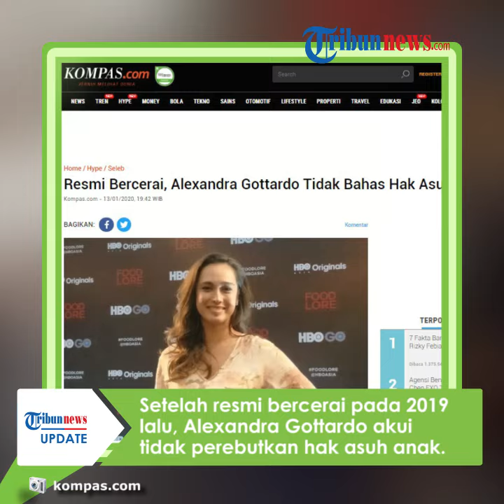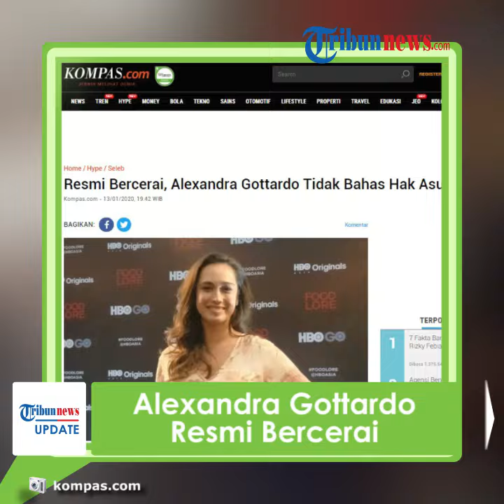Resmi Bercerai dengan Arief Utama, Alexandra Gottardo Tak Bahas Hak Asuh Anak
TRIBUN-VIDEO.COM - Setelah resmi bercerai pada 2019 lalu, artis peran Alexandra Gottardo akui tidak memperebutkan hak asuh anak.

Melalui jurusita Pengadilan Agama Denpasar, Marsudin mengatakan karena anaknya masih dibawah umur, maka hak asuh anak masih dibawah sang ibu.

Dikutip dari Kompas.com, Marsudin yang dihubungi pada Senin (13/1/2020) tersebut membenarkan isue tersebut.

Keduanya selepas bercerai tidak mempersoalkan masalah hak asuh anak.

Kata Marsudin, majelis hakim PA Denpasar telah mengabulkan gugatan yang dilayangkan Arief untuk Alexandra pada 2018 lalu.

Namu, keduanya juga tidak memperebutkan hak asuh anak, karena dirasa sang anak masih di bawah umur.

Diketahui sebelumnya, sekira tiga bulan lalu, keduanya sudah resmi bercerai.

Gugatan itu dibuat oleh Arief karena mantan istrinya tersebut pernah beradegan panas dengan lawan jenisnya pada suatu proyek film.

(TRIBUN-VIDEO.COM/Anya Maharani)

Resmi Bercerai, Alexandra Gottardo Tidak Bahas Hak Asuh Anak

Artikel ini telah tayang di Kompas.com dengan judul "Resmi Bercerai, Alexandra Gottardo Tidak Bahas Hak Asuh Anak",
Penulis : Ira Gita Natalia Sembiring
Editor : Tri Susanto Setiawan